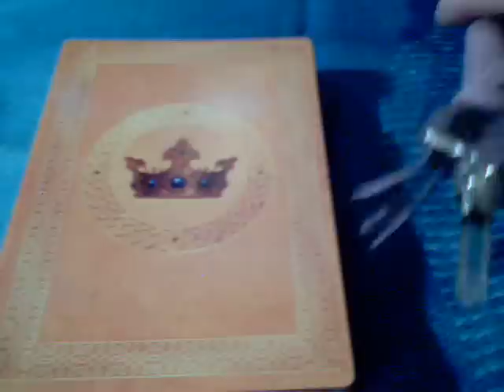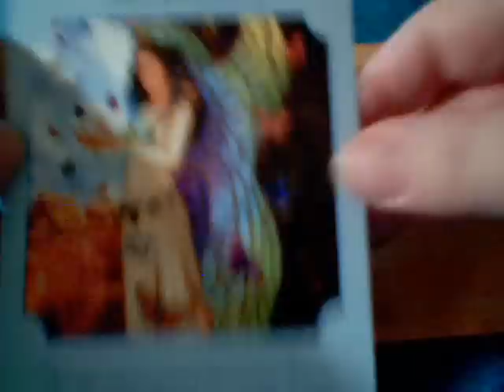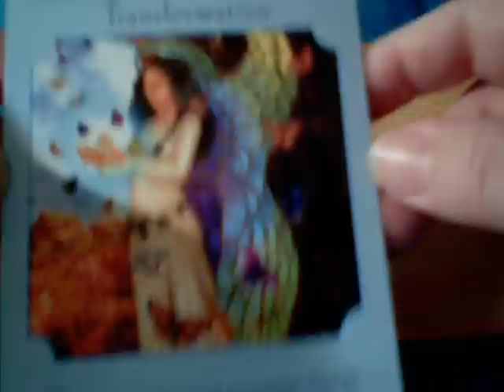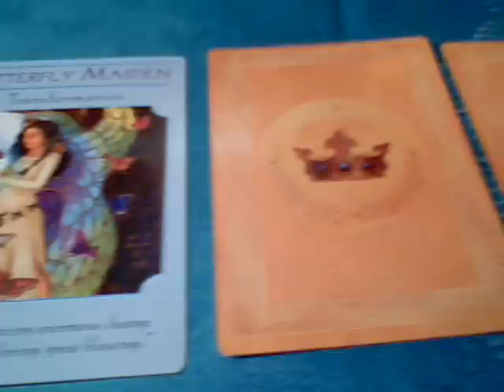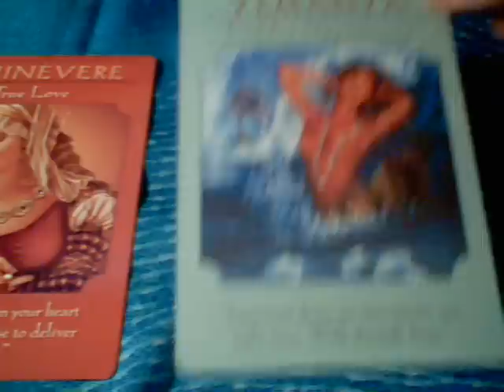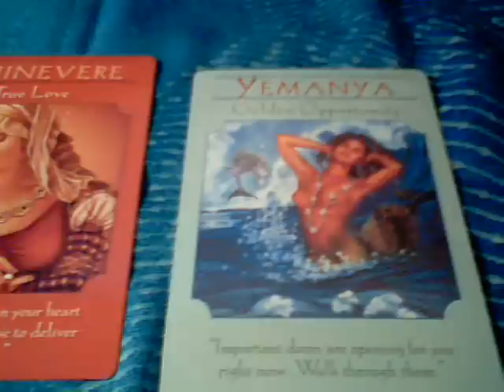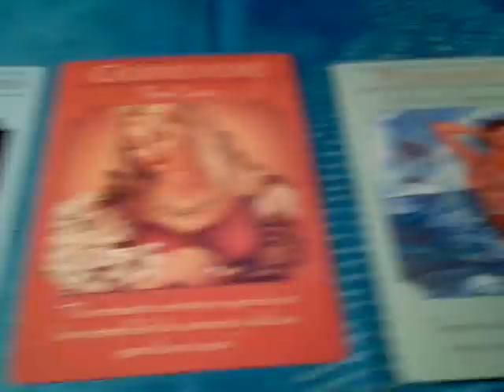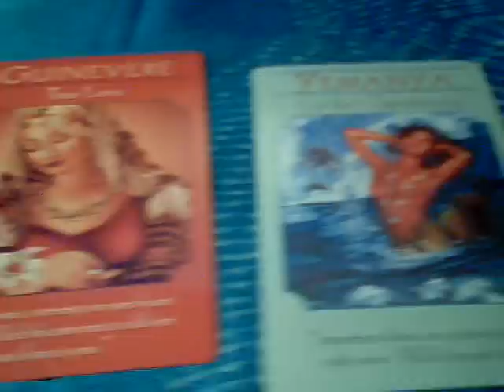Weekly Oracle Card Reading 12-18 December by Anthea Alexander Certified Angel Intuitive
The week will start off with positive transformation which brings with it great blessings.  Allow old parts of your life to fall away to create room for beautiful new energy.  Mid week brings with it great love for a romantic partner or perhaps in the form of self love.  The weekend will offer golden opportunities with important doors opening which you are encouraged to walk through.